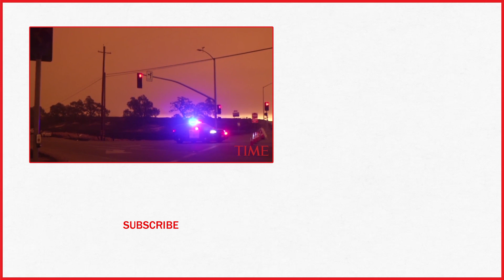Town Of Paradise Abandoned As California Wildfires Rage | TIME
No one is left in Paradise. Abandoned, charred vehicles clutter the main thoroughfare, evidence of the panicked evacuation a day earlier as a wildfire tore through the Northern California community.